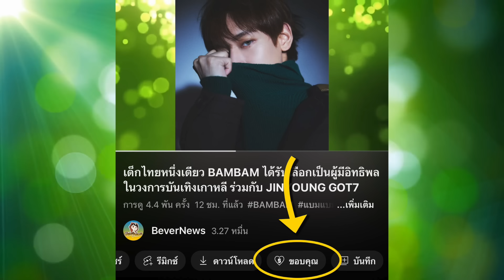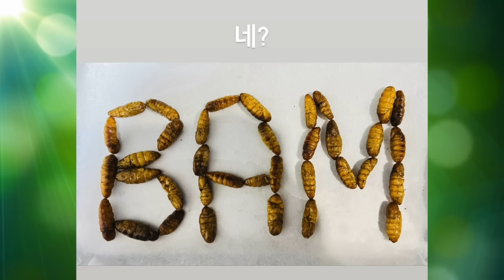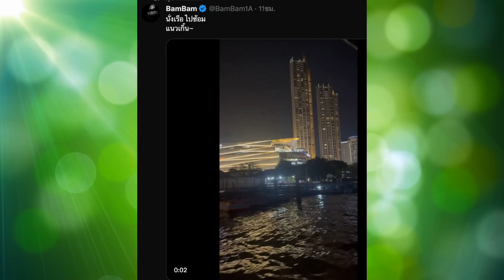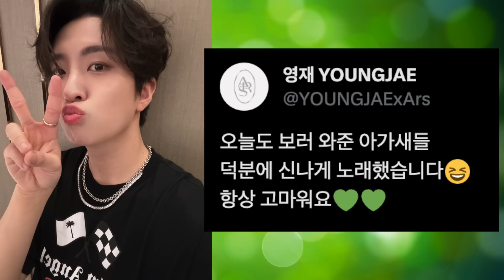BAMBAM พาแดนเซอร์เปิดโลกอาหารไทย "ข้าวต้มกุ๊ย" ,แฟนๆ จับสังเกต YOUNGJAE มุบมิบๆ อะไรบนเวทีคนเดียว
รวมคลิปงานต่างๆ ช่วปีใหม่ 2023